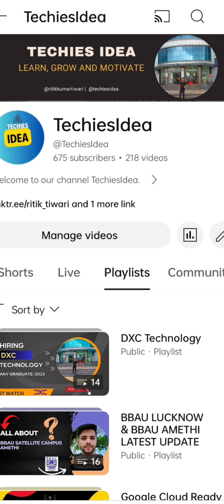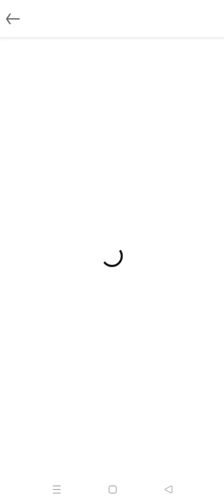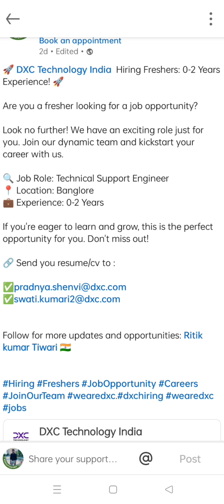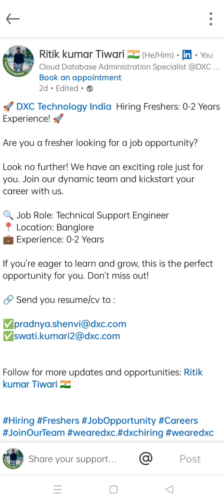DXCHIRING2024 | ANY graduate | B.sc, BCA, MCA